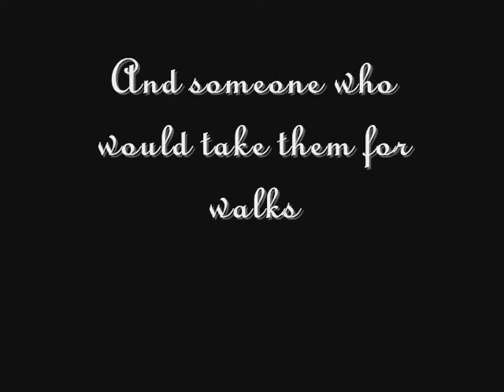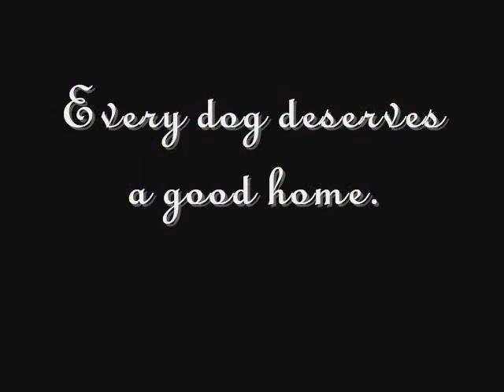Rescue a dog, Adopt a friend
All the dogs in this video have homes! Thanks to all of them for "acting" so well lol!

Here are the dogs in the order you see them in the video:

-A dog at a car workshop place I went to (he was their dog and lives in that fenced in area)
-My dog Chance
-My dog Freckles
-My dog Chance
-My dog Freckles
-A lost dog that I took care of befoer I found her owners
-My dog Chance
-A dog I met outside of a mall with her owners
-My neighbor's dog
-My friend's dog
-A neighbor's dog
-A dog roaming outside of her home by the canal I walk by
-Freckles
-Chance
-My friend's dog
-The dog I returned to her owners
-My friend's dog
-The dog from the beginning of the video
-My friend's dog
-My dog Chance
-A dog that lives by the canal we walk by